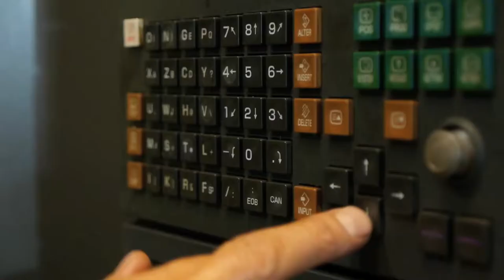Rockmore International Corporate Video